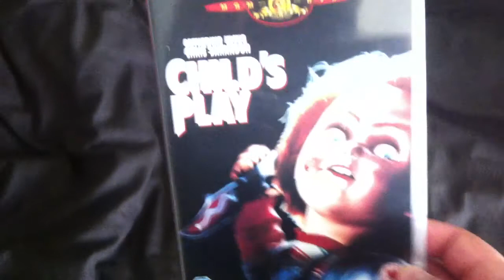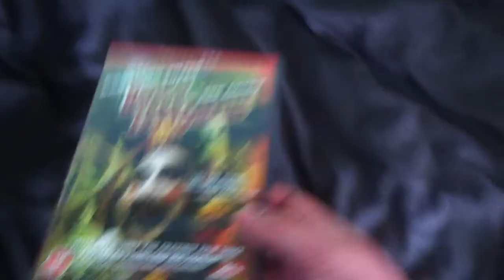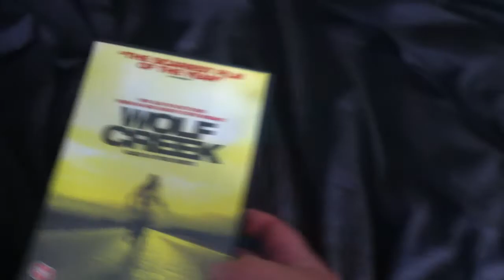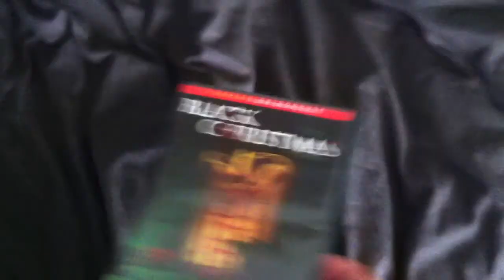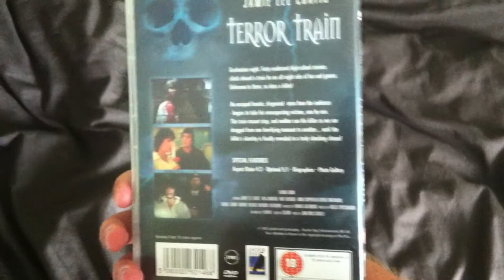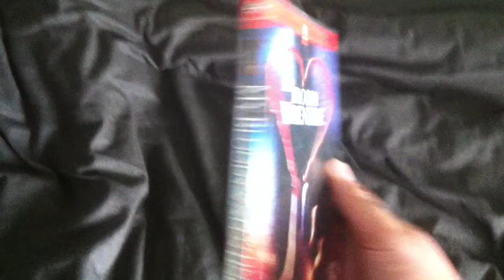Additional 10 Films To My Top 10 Slasher Film Video and Shoutout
this is an additional video to my top 10 slasher films video showing my next 10 films that pretty much didn't make it into the top 10 list. sorry i stammer a bit in this video.

check out this guy's channel he did a shout out to me so i'm repaying the favour.